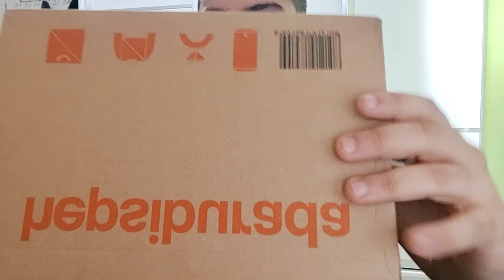SAMSUNG M21 ( 64MEGACİNSEL ) KUTU AÇILIMI !!!